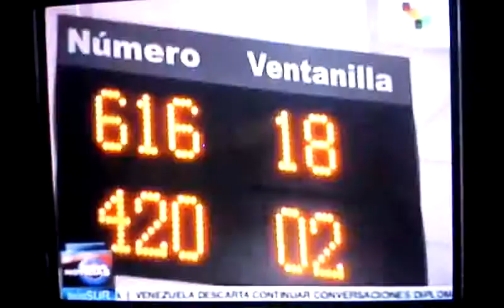VID 20130720 GUATEMALA DELINCUENCIA CERO CON ESTE MOVIMIENTO